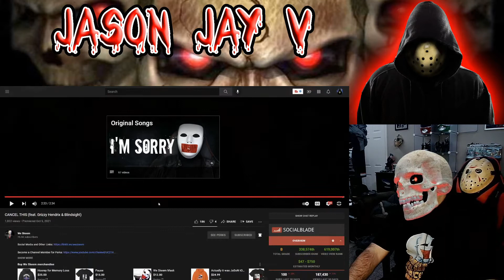CANCEL THIS || We Skeem || feat. Grizzy Hendrix & Blindsight || Hispanic Rapper Reacts